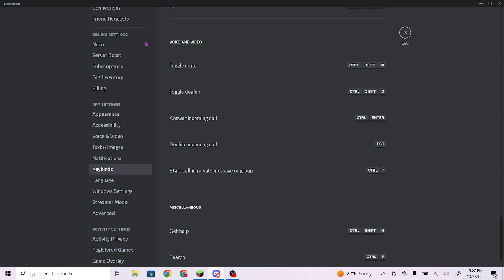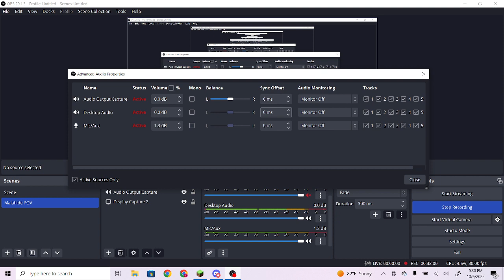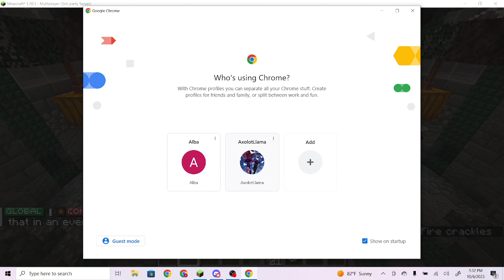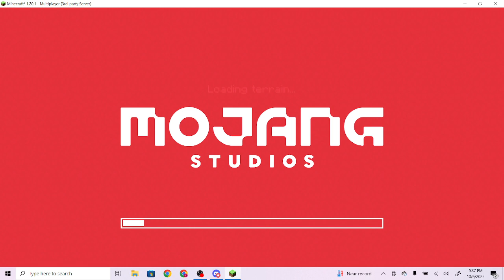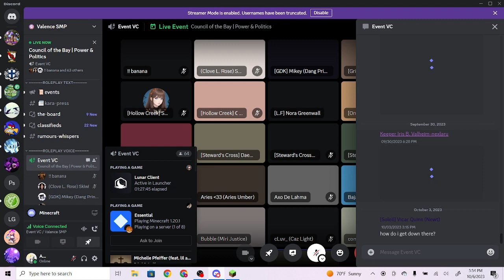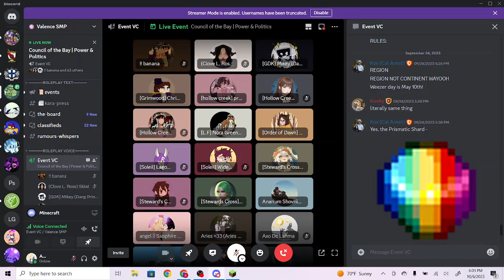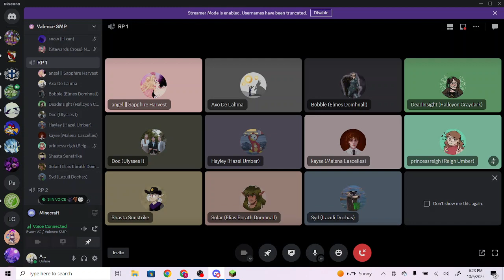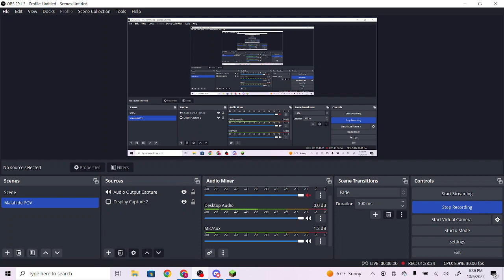Council of the Bay | Power and Politics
A video of the Council of the Bay on October 06, featuring the Fantastical Surveyor! A Valence SMP Memory! Sorry for the quality, I had no idea what I was doing.